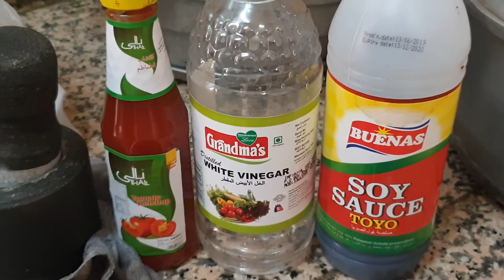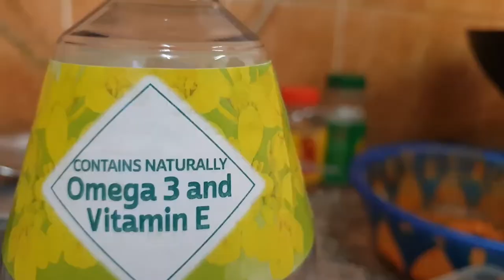Chilli Chicken at home we can make in 30 minutes, soft and tasty chicken without using ajino-moto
Chilli chicken we can make in 30 minutes time.
Step by step video to make chilli chicken easily at home.
We use no ajino-moto

Ingredients :

Chicken (with bones) : 1 Kg
1. Salt, Lemon juice, vinegar
2. Corn Flour, Egg, Kashmiri chilli, ginger garlic paste, black pepper, salt.
3. Chopped Ginger, Garlic, onion, green chilli, capsicum, tomato, Kashmiri chilli powder, black pepper powder, salt.
4. Vegetable oil, Soy Sause, tomato Sause, vinegar

(Qty as seen in the Video)